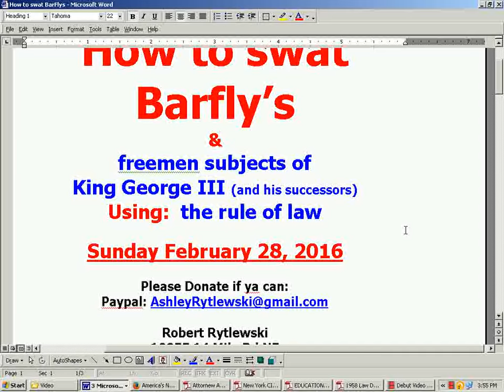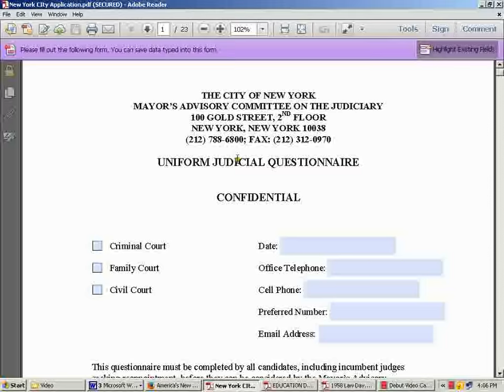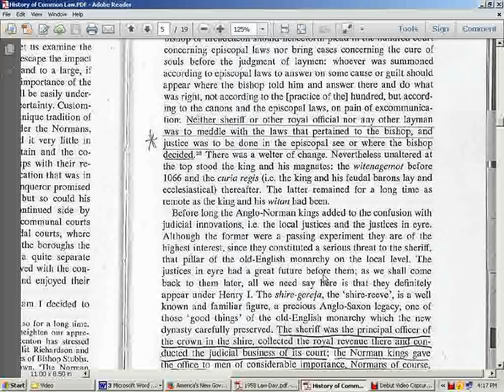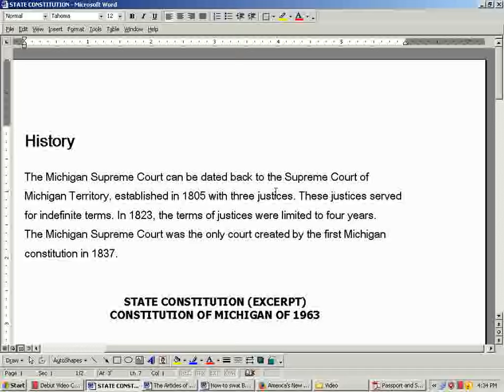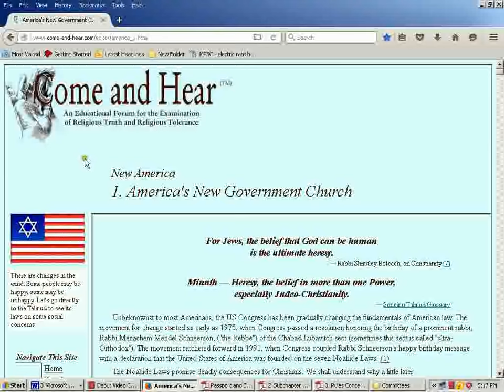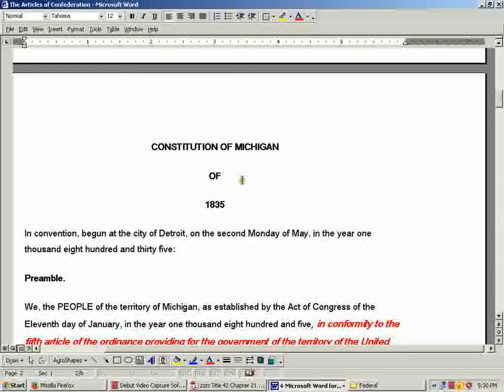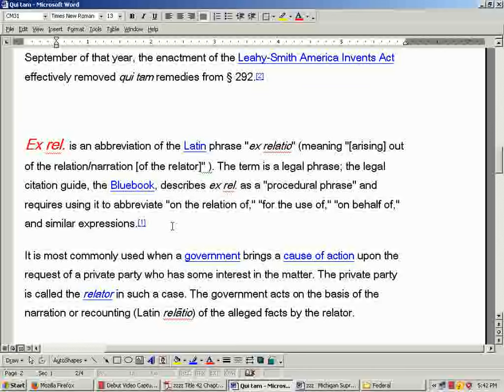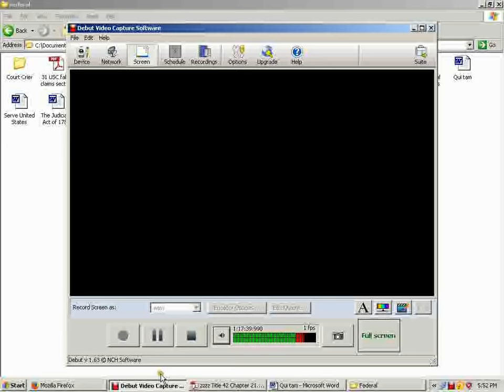How to Swat BarFlys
"The United States of America" is the stile of the confederacy of free and independent states, while "United States of America" is a kingdom of a foreign prince (King George III and his successors).

The rule of law established by the Magna Carta  requires that  "freemen"  in King George III's jurisdiction can only be "charged" upon the lawful judgment by their peers, and the law of the land.

The Supremacy clause established federal laws as the law of the land, eliminating state law as enforceable on a freeman.

The procedure used to administer justice requires that any complaint against a "freeman"  be submitted to the central royal court (court of justice) which will issue a writ to fit the circumstances.

This writ is an administrative order, not a court case. It does not require a trial to obtain. Instead it appears you want to be the relator
(Ex rel Plaintiff) on a complaint that the Government ("The United States of America") is the plaintiff.

I believe that Michigan Supreme Court is an inferior Article III court established by act of Congress (or its a federal territory court for the District of Michigan)

Since our system of law is  based on the English Common Law then submitting a complaint to the common law clerk at the Supreme Court (possibly the Court Crier), and pointing out federal law violations will satisfy the Due Process clause and allow for the execution of federal law by U.S. law enforcement.

When they use a Court Seal instead of the "File Stamp" you will have found the right office..

will be testing soon, and now just sharing some facts found along the way.